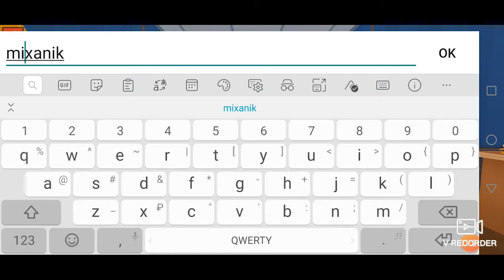Я превратился в диван , а друг не заметил / Hide Online / [ 79 ]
Привет всем при всем !!! Я очень рад что вы проявляете такой большой актив , за это я вам очень благодарен СПАСИБО ! В этом видео я думаю что многие уже поняли что будет происходить , а кто не понял объясняю Я и мой друг MEXANIK56 бУДЕМ ИГРАТЬ В ИГРУ прятки онлайн , получилось очень смешно и залипательно , надеюсь вы оцените это видео .

Мой ПК

Плата Asrock AM4 A320 A320M-DVS R4.0 2xDDR4 1xPCI- 1343486 Ex16 DV//Dsub SATA3 USB3 mATX
Процессор AMD Ryzen 3 1200 3,1/3,4GHz, 4C/4T, 8Mb L3, 1135895 DDR4-2667, TDP-65W, AM4, OEM [YD1200BBM4KAE]
 Видеокарта PCI-E MSI AMD Radeon RX 570 ARMOR OC
DP
Память DIMM DDR4 8192Mb PC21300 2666MHz AMD Radeon R7 Performance Series CL16 [R748G2606U2S-UJ БП Cougar STE 500W (ATX 2.3, 120mm Fan, APFC, 24+4+4, 5xSATA, 2xPCI-E) [CGR ST-500]
Жесткий диск SATA-3 1Tb Seagate 7200 BarraCuda [ST1000DM010] Cache 64MB
 Кулер DEEPCOOL Gamma Archer (AI,1600 об/мин, 26.1 дБ, 3-pin) универсальный
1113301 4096MB 256bit GDDR5 [RX 570 ARMOR 4G OC] DVI HDMI 11 499,00
8152414 Корпус Ginzzu D180 2*USB 2.0,AU